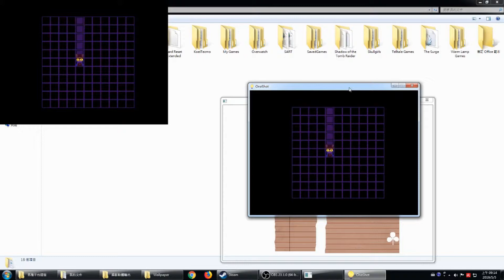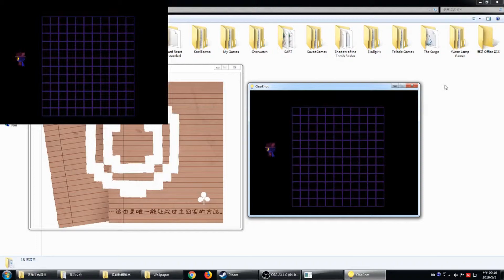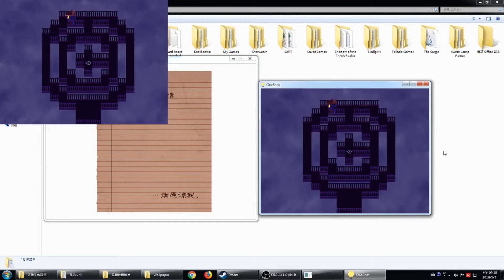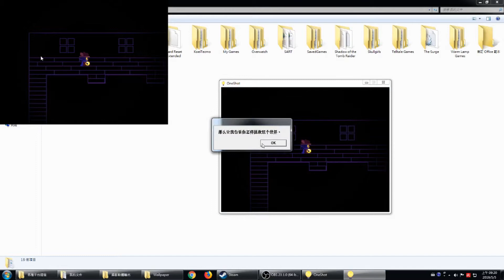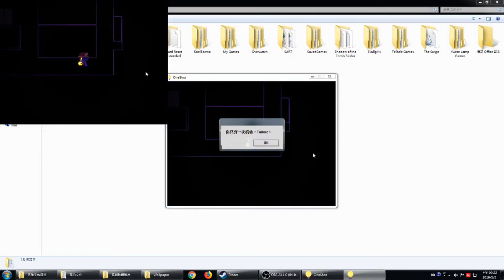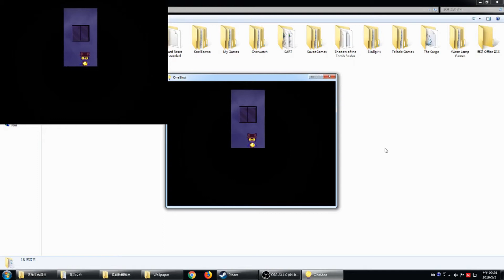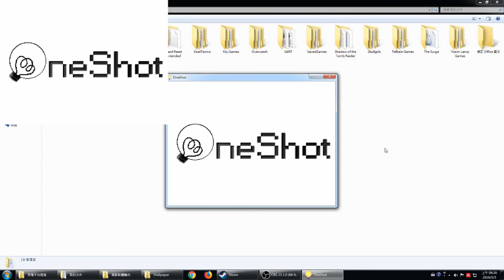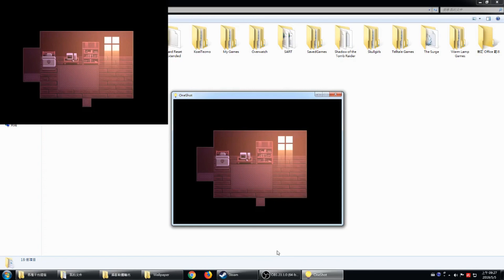OneShot 第7集- ̶͞͠w҉͝/̵̢͠/̷́͞͞/҉̸̛̀͡ļ̴̕͢͡l̢̛̕͘͜ ̀͟͟͠ ̷̵̛͡ ̕͝ ̷̕͠҉̡ ̸ ̵̵̵̢́ǫ͡u҉͢͟͏͟ ̸͠ ̶̷̧̀̀ ̵̵̵̢́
OneShot - 一次機會 Part7
一款非常特 ̷̕͠҉̡ ̸k͟͞͝ǹ͠͏͡ ̶̸̶͢͠ ̨͟͞͡ ҉̶ ͟͏̸ ̢̕ ̴͡͠事性質RPG，內容偏現實黑暗 ͟͏̸ ̢̕ ̴͡͠ ̴̕͡҉͢ ̴͟͟ ̶͞͠w҉͝ ̢̕ ̴͡͠氣氛、煩躁感 ̴̀̕͞ ̀͟͟͠ ̛͢͏ ̡̧̀̀重解謎。主角 ̷̕͠҉̡ ́͢͏͢ ̢̡́́͞ ̷̶̸̀͝ ̸͠ ̶̷̧̀̀ ̵̵̵̢́ ̷̵̛͡ ̕͝ ̷̕͠҉̡ ̸k͟͞͝冒險。

QAQ
如果您喜歡，歡迎按訂閱追隨哦！！